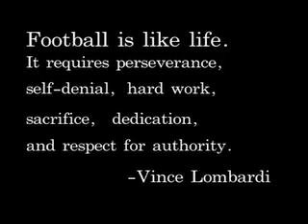HBHS Football Highlight Reel 2011-2012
Check out the highlight reel for the 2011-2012 Har-Ber Wildcat Football Season.
Carter Henson editor